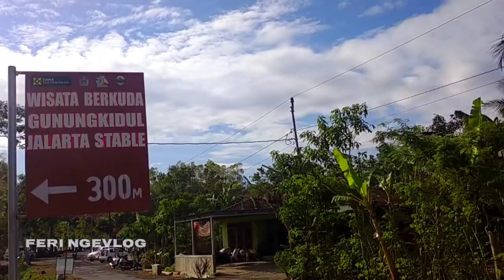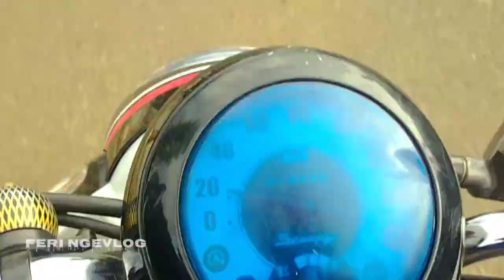AKHIR PERJALANAN YANG MEMUASKAN ! PERJALANAN MENUJU JEMBATAN ROWARI JLS GUNUNG KIDUL - FERI NGEVLOG